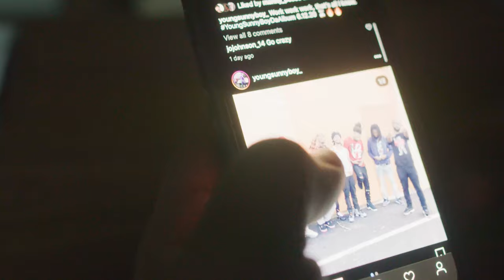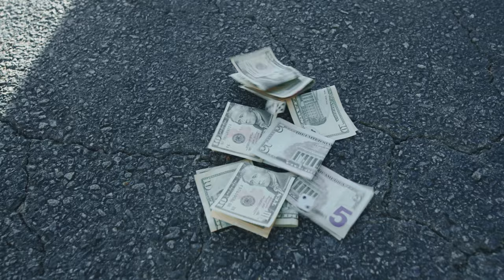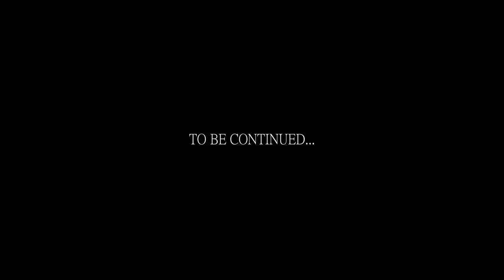Young Sunny Boy - Buss Yo Brain (Official Video)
Listen to the self-titled album "Young Sunny Boy". Out now!